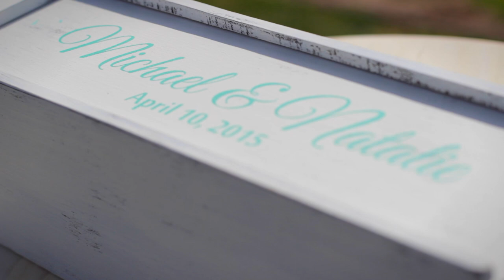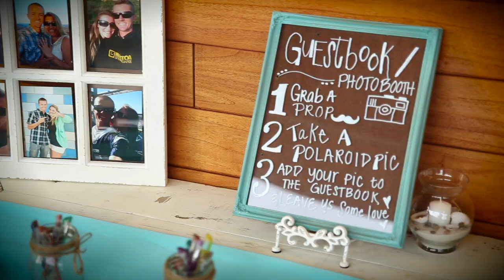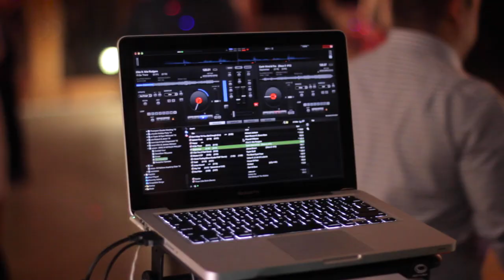Natalie + Mike Wedding Highlight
"Love Someone" - Jason Mraz